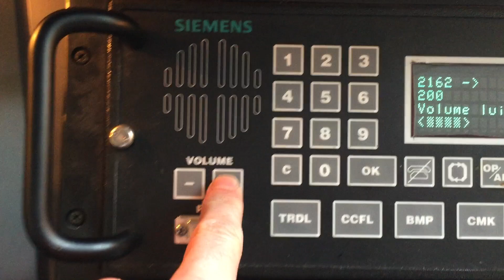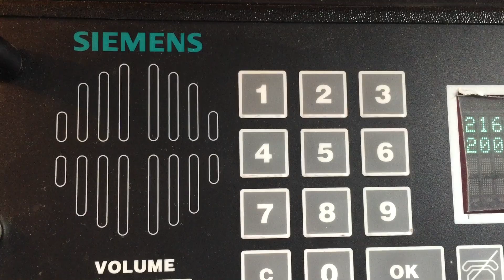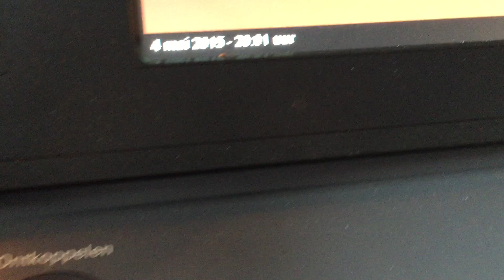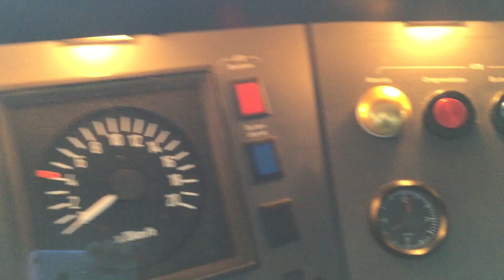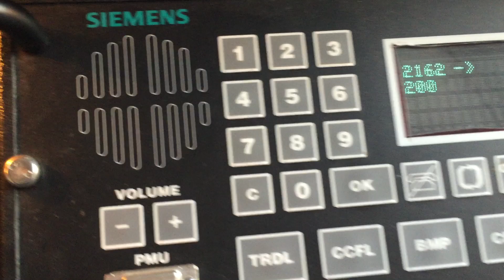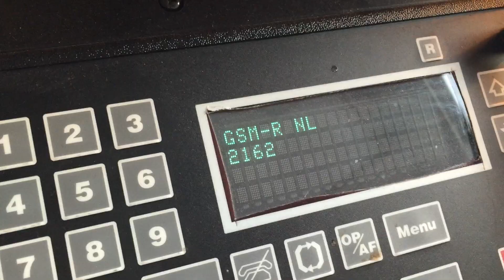Dodenherdenking in de trein 4 mei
De NS zet alle treinen even stil om 20:00. Hier zie je hoe dat gaat vanuit het perspectief van de machinist. De klok op het scherm loopt voor, dus denk niet dat deze machinist vergeet te stoppen ;-)

If you like this video, feel free to support me (and Cabview Holland!) with a donation Thanks!

SONY FDR-X3000
SONY HDR-AS30
SONY AKA-LU1
IPHONE 6*
IPHONE 5
IPHONE 4
CULLMANN CS33
CULLMANN CB3.1
OSMO DJ MOBILE
MANFROTTO MOBILE TRIPOD
MANFROTTO SUCTION CUP
CULLMANN FREESTYLER